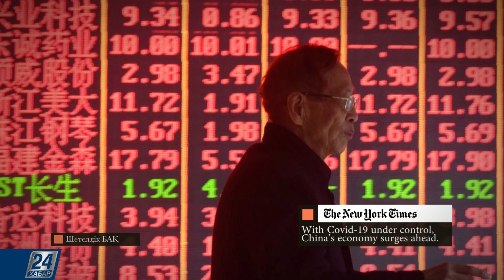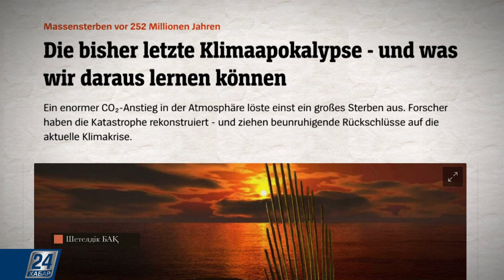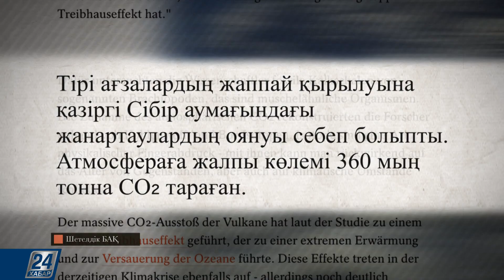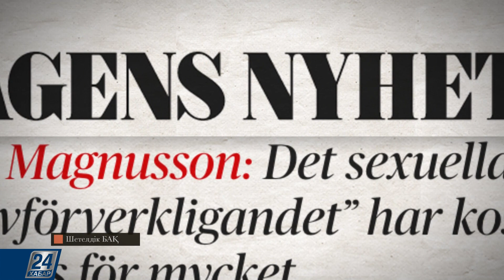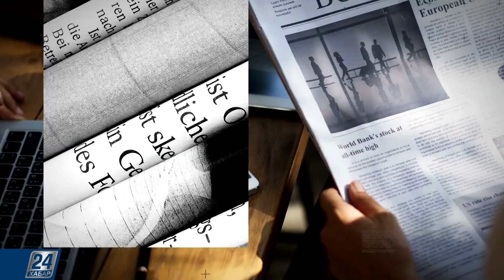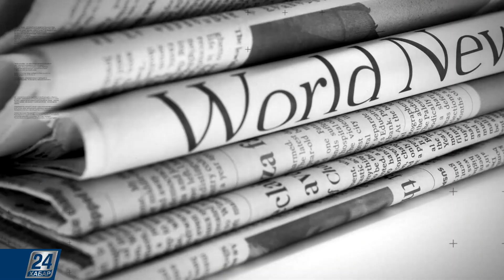Шетелдік БАҚ: шолу және талдау І Қытай экономикасын толық қалпына келтіреді ме?